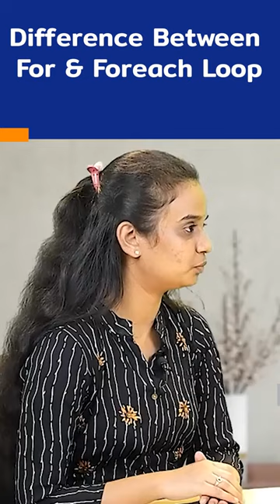Java Interview Question | Difference Between For & Foreach Loop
🔰Enroll for Advanced Certification Course :

Ensure you watch this video until the end for essential information to aid you. If there are any inquiries, don't hesitate to drop a Comment, and we'll be delighted to offer assistance.

✅This session will cover the topics listed below.

✅Anyone who is passionate about full-stack web development and has a bachelor's degree
✅Software development professionals seeking to enhance their careers
✅IT individuals with a bachelor's degree seeking to switch to full-stack development
✅Project managers and product managers are aiming to upgrade their skills
✅Anyone who is interested in starting a full-stack developer portfolio